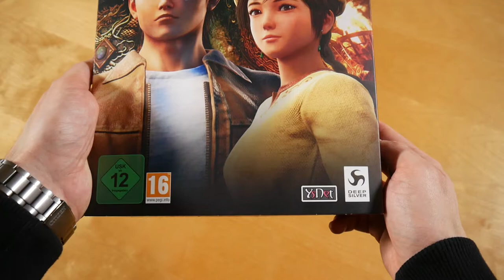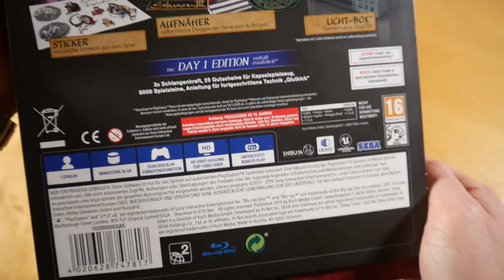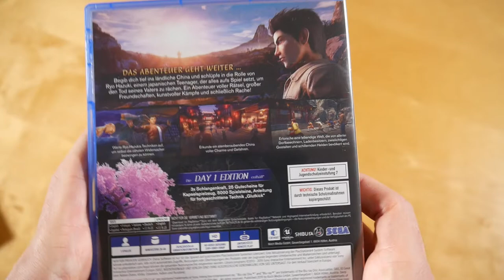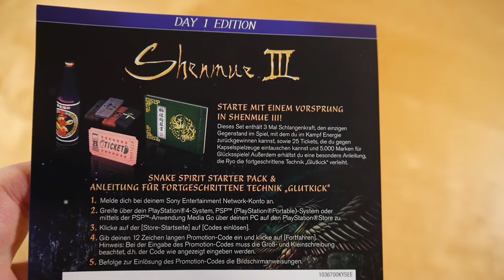Shenmue 3 Collectors Edition Unboxing German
In diesem Video zeige ich euch die Shenmue 3 Collectors Edition.

✘► SPIEL INFOS
Shenmue 3
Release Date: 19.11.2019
Kaufpreis: ? €

Shenmue 3 Box Inhalt:
- Spiel
- Licht Box
- Spiegel Artefakt
- Patch (5x)
- Stickerbogen

Shenmue 3 Info:
Das Spiel erschien am 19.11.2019 über Deep Silver.